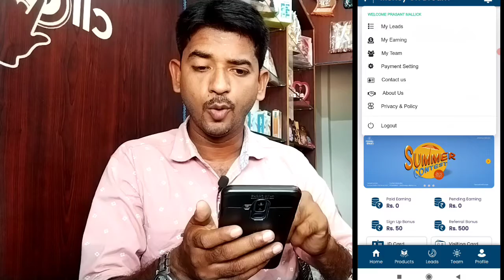Earn money online without investment | mobile se paise kaise kamaye | zero investment earning app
1 - Join Money On Dream Now.  Click On Link.                                                                                           Refer Code: MOD850552

part time earning online
side income for students
side income ideas
how to earn money online without investment
tech news
technology
Money on dream app
Money on dream se paise kaise kamaye
Money on dream
Money on dream Withdrawal process
 Money on dream Refer & Earn